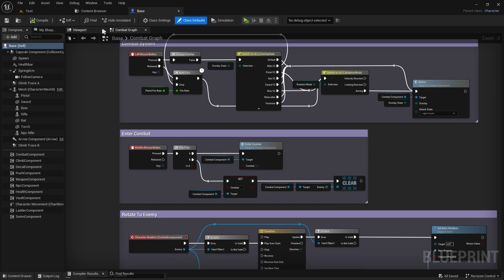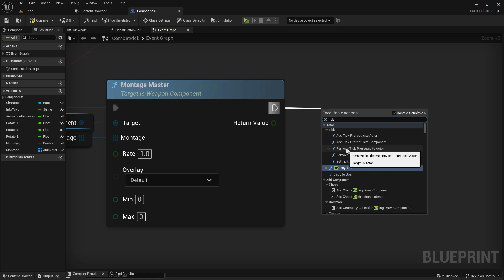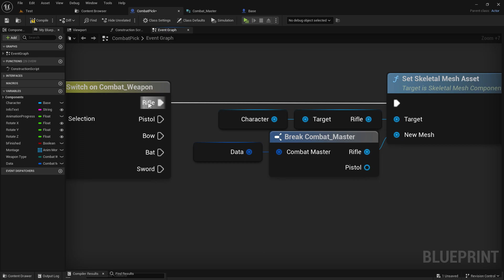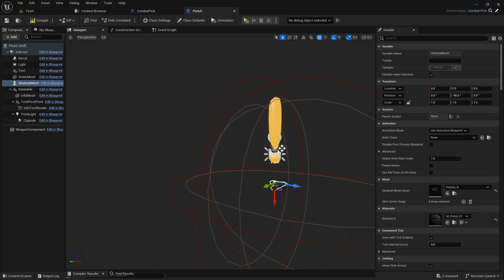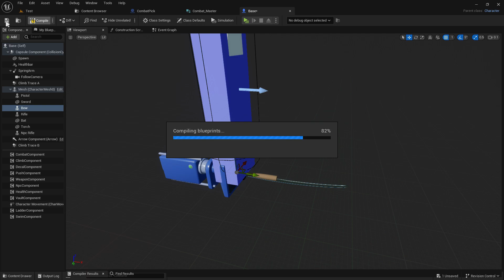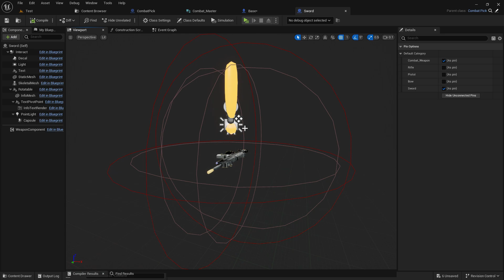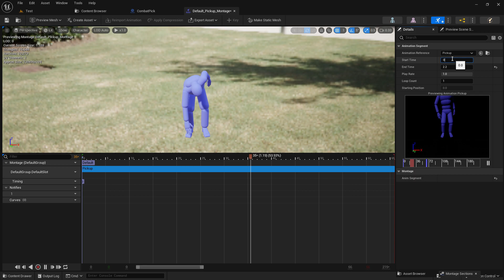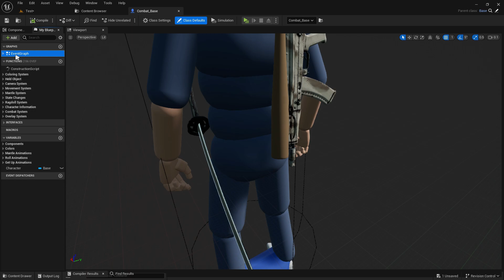Interact update with ALS | #158 | Advanced Locomotion System V4 with Unreal Engine 5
combat interact system part v.

00:00 Final
01:49 Tutorial